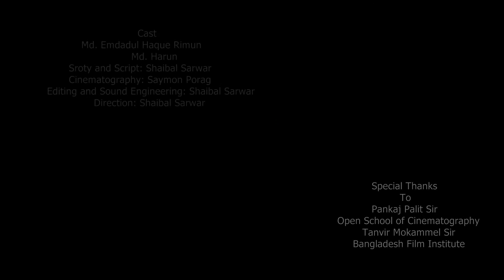Mullobodher Obokkhoy - A Short Film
Titlle: Mullobodher Obokkhoy
Cast: Md. Emdadul Haque Rimun
           Md. Harun
Story & Script: Shaibal Sarwar
Cinematography: Saypon Porag
Editing & Sound Engineering: Shaibal Sarwar
Direction: Shaibal Sarwar

Special thanks to: Pankaj Palit Sir, Tanvir Mokammel Sir, Open School of Cinematography, Bangladesh Film Institute, Salauddin Raju.